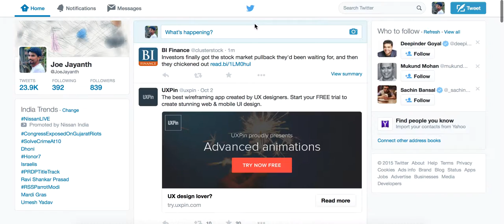twitter search ux suggestion